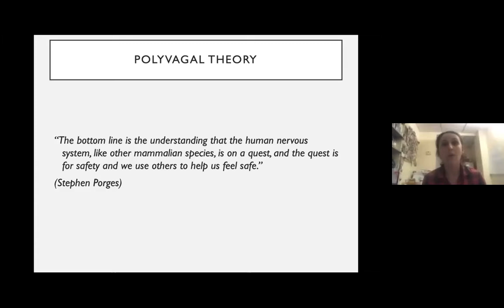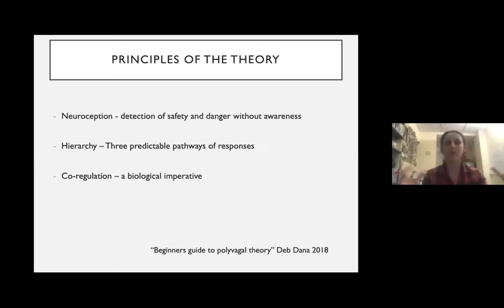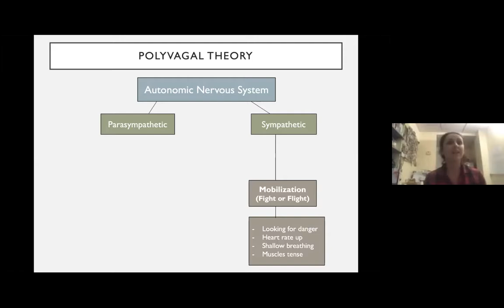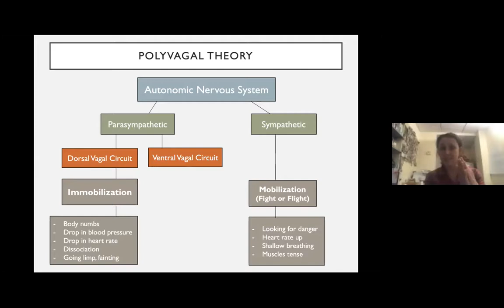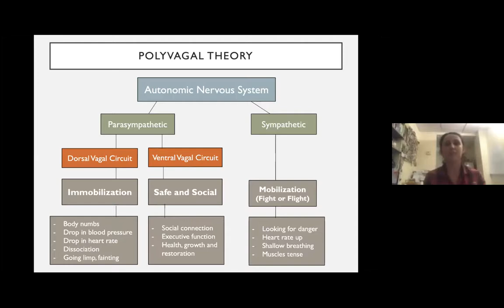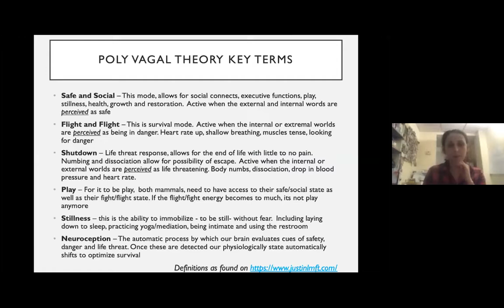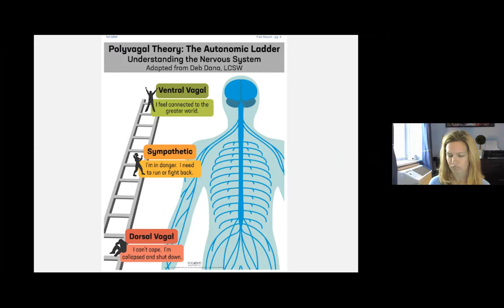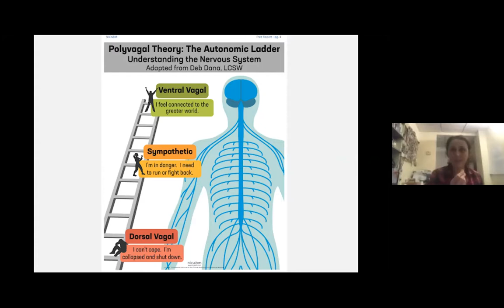For Educators: Becky Lewin, M.S., OTR/L, Dr. Jamie Holland, PT, DPT, CKTP and Mary Miele, MA.Ed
For Educators: A Conversation with Becky Lewin, M.S., OTR/L, Dr. Jamie Holland, PT, DPT, CKTP, and Mary Miele, MA.Ed.

Ideas and Takeaways on Polyvagal Theory with Becky, Jamie, and Mary. Join us as we explore the theory and how can it inform our work right now with families during the COVID-19 pandemic.

Becky Lewin received her Master’s degree in Occupational Therapy from New York University. Since graduating in 2010, she has worked with children and adults in a variety of different settings, including schools, clinics, and private practice. She has extensive experience supporting individuals with motor delays, difficulties with
pre-writing/handwriting skills, diminished visual-motor, and visual-perceptual skills, as well as differences in sensory processing. Drawing on evidence-based research, she utilizes sensory processing, polyvagal, motor learning, and developmental theories to guide her practice. She has received additional training in the SOS approach to feeding, The Wilbarger Brushing Protocol, and Therapeutic Listening. She is also a certified DIR/Floortime therapy provider through the Profectum Academy.

In addition to providing individual treatment through her private practice, Becky has had the opportunity to consult and provide workshops for a number of different schools and organizations throughout New York City. She currently works as a consultant for West Side Montessori in Manhattan. In this role she provides support to teachers so they can implement whole classroom strategies as well as techniques to foster individual student growth.

Jamie Holland, PT, DPT, CKTP

Jamie Holland is a pediatric physical therapist who specializes in the evaluation and treatment of developmental, neurological, and musculoskeletal impairments in the infant and toddler populations. She utilizes a child-centered, relationship-based approach to treatment interventions. Jamie’s expertise includes training in NDT, myofascial release,  sensory integration, and she is a certified Kinesio Taping practitioner. As an evaluation coordinator for Early Intervention, she also offers extensive knowledge of how to navigate the program and best advocate for your child.

Mary Miele, MAEd.
Mary E. Miele is an education expert with over twenty years of experience within the New York City private and public school systems. Mary’s unique approach to consulting has been developed through her experience as a classroom teacher, learning specialist, adjunct professor of special education, parent, and as the creator of Evolved Education, the Evolved Education Paradigm, and the Evolved Teaching School.

Miele holds a B.S. and an M.A.Ed. from New York University Steinhardt School of Education and is permanently certified as a teacher of special education (K-12) by New York State and New York City.  She is also a New York State-certified reading specialist (K-12).  Miele is a recipient of The Best Overall Tutoring Business from Clark, a Curriculum Grant Award from The Spence School as well as an Impact II Grant Award. Mary has held teaching positions at The Hewitt School, The Spence School, The Nightingale-Bamford School, Hunter College, and NYC DOE. She has consulted with the Michigan Association of Intermediate School Administrators, Bio-Behavioral Therapeutics, Forum Education, THINK SRSD, The Lang School, Convent of the Sacred Heart, St. Ignatius Loyola Day Nursery, Alt School, and the Hewitt School. Active as a parent in the New York City public and private school system, Miele has served as an officer on the Executive Board of Parent Associations. She raises her three children in Manhattan with her husband, Trevor.

Mary Miele has had a mix of experience with tutoring, both online and in-person over the 20+ years she has worked in the education and tutoring field.  Most recently, through the COVID-19 Crisis, she and her entire team of tutors at Evolved Education moved to online tutoring. Mary led her business through this pivot in response to her clients' needs. In the days following the NYC Quarantine in mid-March 2020, she put together a free webinar, available on her YouTube Channel, to support educators and tutors to successfully tutor online. Miele's How to Tutor Online Digital Course teaches how to deliver, organize and source content for online lessons. At this time, two months into the Quarantine, Mary is successfully leading thousands of educators through the process of online tutoring and teaching through her webinars, digital courses, 1-1 teacher coaching, and within her own online tutoring practice as well as her company's work with students online.